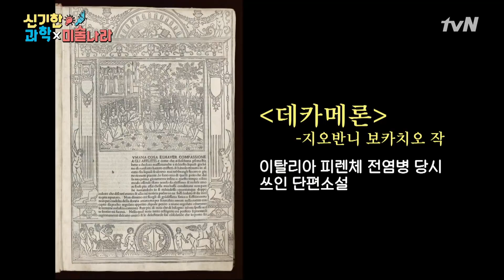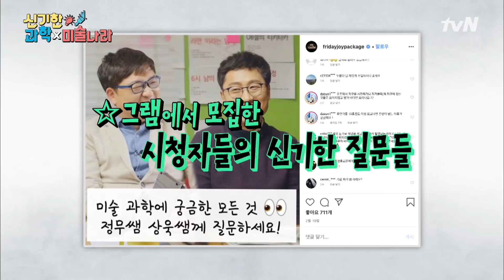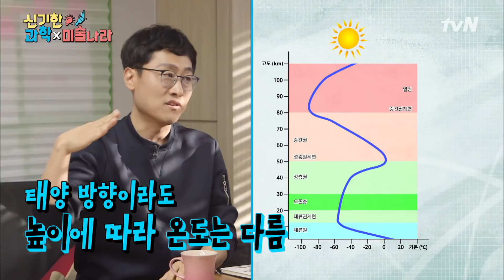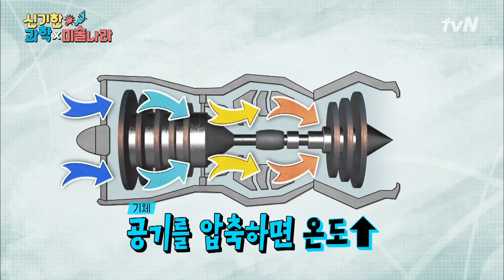[ENG/신기한 과학x미술나라] 신서유기 은지원피셜 '하늘 위로 올라갈수록 덥다' 상욱 쌤의 팩트체크!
[Amazing Science & Art Wonderland] Jiwon was told, the higher the altitude, the higher the temperature. What will Sangwook think about this?

10인 6코너 옴니버스 예능 ‹금요일 금요일 밤에›